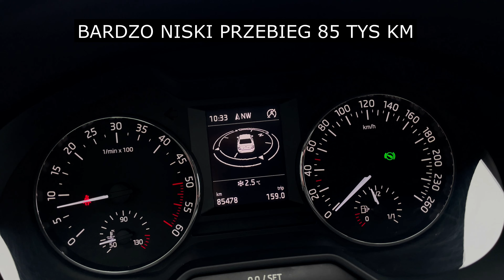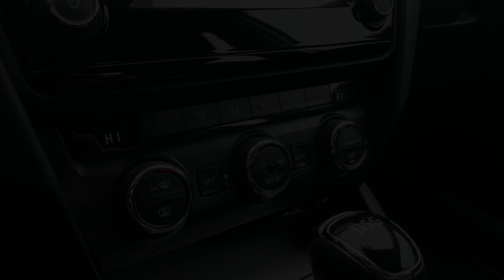Prezentacja sprzedaży SKODA OCTAVIA . TDI . Automat DSG . Sedan . Film 4K 1080HD